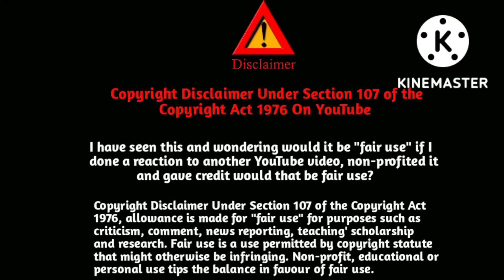Naam 2 - Ora Siricha Reaction Malaysia indian boy Suriavelan ,Stephen Zachariah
Naam 2 - Ora Siricha Reaction Malaysia indian boy  Suriavelan ,Stephen Zachariah ‎@Haresh's views